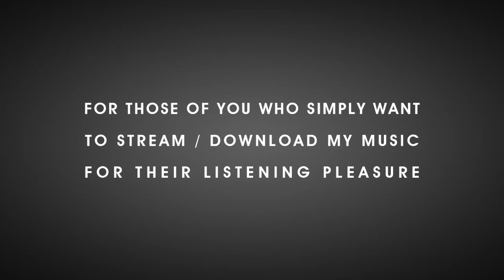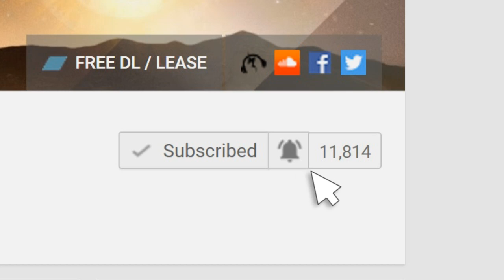⚫➤ Oldschool HIP HOP / SOUL Piano Beat ❝ LITTLE BY LITTLE❞ Soulful Instrumental by M.Fasol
▶ For those of you who simply want to stream / download my music for their listening pleasure ☊
Check this out :

This original instrumental was Composed / Performed / Produced (Recorded - Mixed - Mastered)